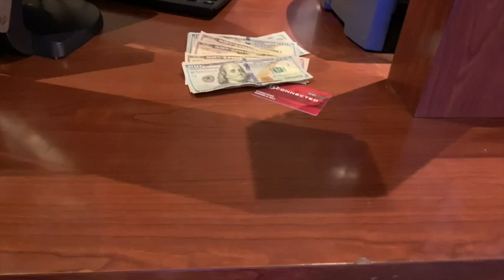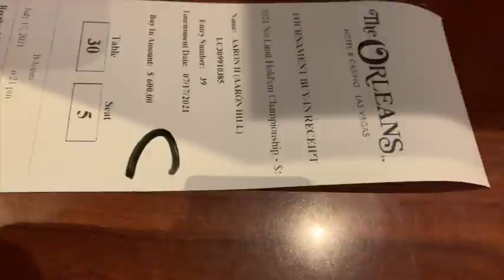How I Advance to day 2 of $500K GTD Orleans Casino summer Poker Series Poker Vlog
How I Advance to day 2 of $500K GTD Orleans Casino summer Poker Series Poker Vlog blog GTO Resort World Las Vegas Opening Tour Daniel Negreanu shout_out Rolls Royce display Poker vlog Ep 20 This video is about resort world newest poker room in Las Vegas. Monster hands la lewis bounty killer cvm tv Highlight pt2 ACR live MTT Tournament Bluff calling Pocket Kings all in Poker vlog This video is about monster hands highlight. brad Owen I have $5K stack in wildest 5/5 N/L game I've ever played don't miss Brazil poker. Best hands part 1 Highlights from ACR live Stream Poker MTT Tournament $16K GTD poker vlog Brazil Brazil poker Rio de Janeiro Sao Paulo cascavel iguaza and win 2 bottles of Ace of Spade aceofspade Alexander Gomes Andre askari Felipe Tavares Ramos Player Boxer Beat Deonta Wilder Duck Floyd Mayweather Atlantic City Boardwalk I get into four all ins for $3k+ Bellagio Poker Vlog Ep 19 This video is about what u know about poker pt3 Floyd Mayweather vs Logan Paul boxing Boxing hand range phycology of poker hand Analysts Stacking player while teaching Jamaican Patois patwah at Harrahs Atlantic City poker vlog Ep 18. stacking player pocketkings KK Atlantic City boardwalk ocean casino hard rock casino Flop Quads at Caesars Palace Las Vegas get action from Pocket Kings interactive poker vlog Ep 17 quad5555 pocketKK interactive episode Q&A. cash game poker hand how to play poker how to raise in cash game how to 3bet how to play cash game in casino poker after dark the big game four of a kind My All-in Bet Back to Back Final Table #$10K GTD Run good Orleans Vegas Back to Back Final Table Win #$10K GTD Tournament Rungood at Orleans Casino Las Vegas Finaltable. Tournament at the Orleans casino in Las Vegas my first MTT since Pandemic covid19 poker tournament poker blog poker vlog poker hand poker player #$10K guarantee first prize Las Vegas Orleans casino the Venetian deep stock tournament wyn summer classic tournament Bellagio high roller how to win a poker tournament pokerstar gggpoker wsop wpt brad Owen rampage poker Jonathan little Doug polk Daniel negranu Jamaica win a trip to Jamaica subscribe to Yardpoker skillibeng Nicki Minaj cvmtv Jamaica star alkaline vybe kartel
run good at Foxwood pocket ace AA poker vlog trips pocket QQ bluff straight flush poker hand cash game home game how to play poker tournment for poker blog pokervlog players how to play bubble vybekartel vybekartel seanpaul seanpaul spice mightycrown davidradigon footahype majahhype Majah hype footahype David radigon button, big blind under the gun dubmatix jstar konshens vaaib mizeyesis fleck riquo small blind big blind, live online poker tournment how to play online poker and casino pokerstar pokergo wsop bluff poker listing reggae music bounty killer popcaan sizzler beenie man jah cure bob marley daniel nagreanu phil ivy brad owen rampage poker jamaica is not a reall place